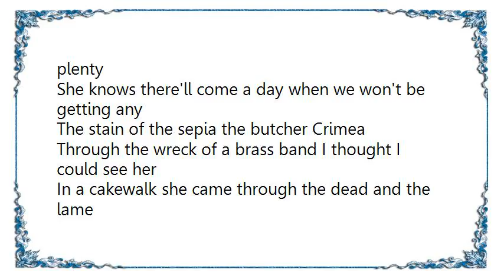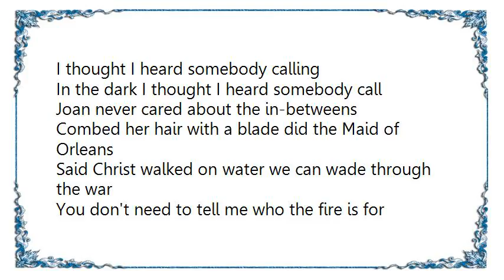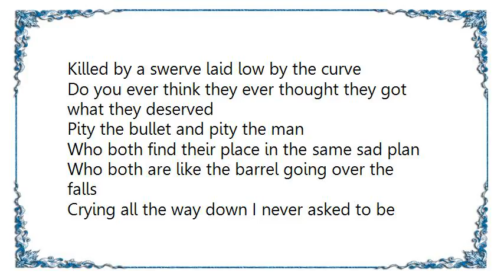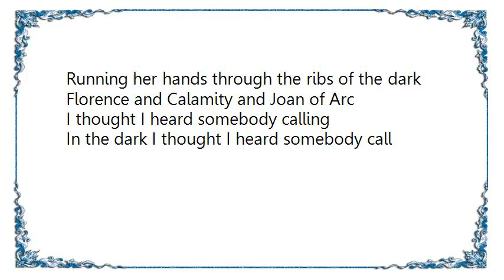Josh Ritter - To the Dogs or Whoever Lyrics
[Lyrics Josh Ritter - To the Dogs or Whoever]
Deep in the belly of a whale I found her
Down with the deep blue jail around her
Running her hands through the ribs of the dark
Florence and Calamity and Joan of Arc

I love the way she looks in her underwear
I lose my page then the plot then the book then I swear
She makes the most of her time by loving me plenty
She knows there'll come a day when we won't be getting any

The stain of the sepia the butcher Crimea
Through the wreck of a brass band I thought I could see her
In a cakewalk she came through the dead and the lame
Just a little bird floating on a hurricane

I was flat on my back with my feet in the thorns
I was in between the apples and the chloroform
She came to me often
I was sure I was dying
It was always hard to tell if she was laughing or crying

I thought I heard somebody calling
In the dark I thought I heard somebody call

Joan never cared about the in-betweens
Combed her hair with a blade did the Maid of Orleans
Said Christ walked on water we can wade through the war
You don't need to tell me who the fire is for

Oh bring me the love that can sweeten a sword
A boat that can love the rocks or the shore
The love of the iceberg reaching out for a wreck
Can you love me like the crosses love the nape of the neck?

Was it Casey Jones or Casey at the Bat
Who died out of pride and got famous for that
Killed by a swerve laid low by the curve
Do you ever think they ever thought they got what they deserved

Pity the bullet and pity the man
Who both find their place in the same sad plan
Who both are like the barrel going over the falls
Crying all the way down I never asked to be involved

I thought I heard somebody calling In the dark I thought I heard somebody call

General George began the day by taking pink little pills
Sent his men to the top of some hell of a hill
Through the whisper of trees came artillery breeze
He said I love the way the wind comes a'tickling my knees

Jane shot the apple right between the eyes
I was thinking of her when you came outside
Lemonade on your breath sun in your hair
Did I mention how I love you in your underwear?